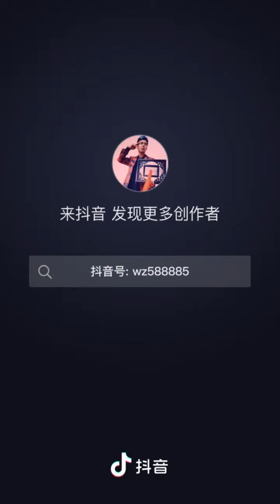operation is all stupid Entertainment The most brutal magic secret is here, shocking y